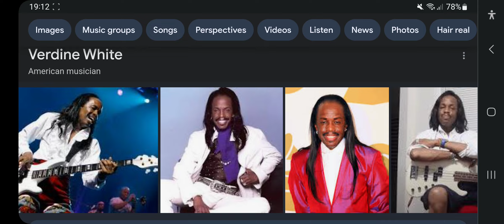Happy 72nd Birthday Verdine White!